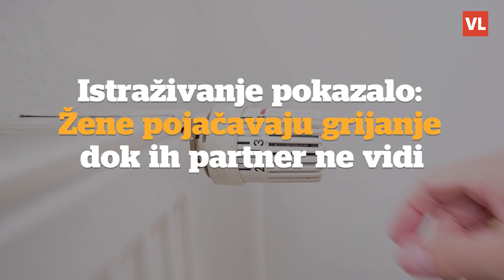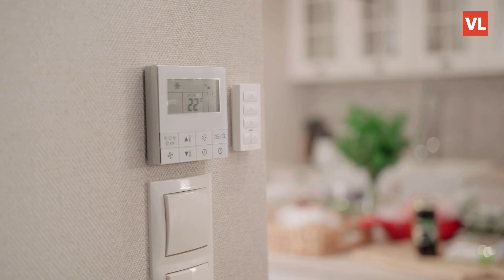Istraživanje pokazalo: Žene potajno pojačavaju grijanje dok partner ne vidi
Istraživanja su pokazala da se jedna trećina parova raspravlja oko grijanja doma kada dođu hladniji dani - žene su te koje ga žele pojačati jer im je hladno, a muškarci ti koji ga stalno gase jer im je temperatura i bez upaljenih radijatora ugodna.